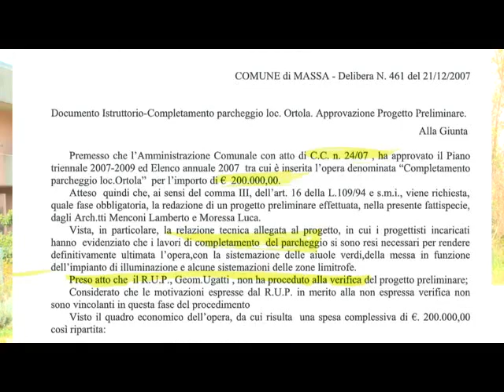Il parcheggio che non c'è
“Il parcheggio che non c’è” potrebbe ricordare il titolo di una famosa canzone di Bennato e invece è un’area sterrata e degradata di Ortola, subito sopra il complesso scolastico Giuseppe Garibaldi, dove, già nel lontano 2007, era previsto sorgere un parcheggio da 60 posti auto.
Non sono bastate due delibere di giunta, un progetto esecutivo e l’accensione di un mutuo da 200mila euro, non sono bastati tre Sindaci - Neri, Pucci e Volpi - e neppure il regolamento urbanistico che verrà… di un vero parcheggio, appunto, non vi è traccia.
Vietato arrendersi però, perché di questa opera ce n’è bisogno. È quindi necessario costringere tutto il consiglio comunale a discuterne, ma come? Attraverso un’assemblea pubblica convocata per sabato 13 maggio, alle ore 18, presso il parcheggio dei palazzi, in via Frangola, ad Ortola.
L’assemblea sarà l’occasione per parlare anche di altre criticità che assillano la frazione ma soprattutto sarà un momento di (in)formazione ad iniziare dagli strumenti che permettono ai cittadini di portare le proprie istanze direttamente in Consiglio Comunale.